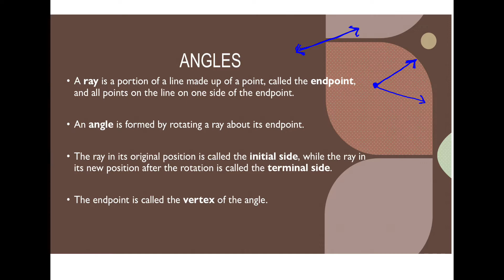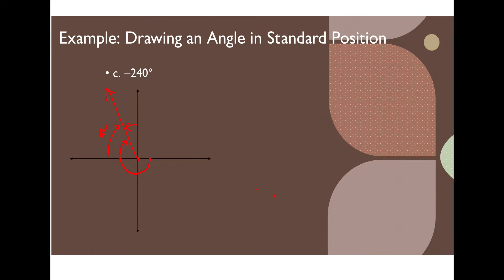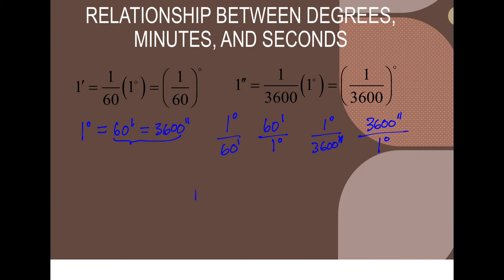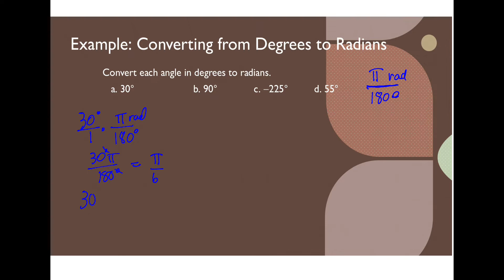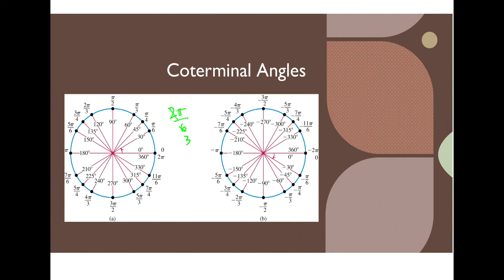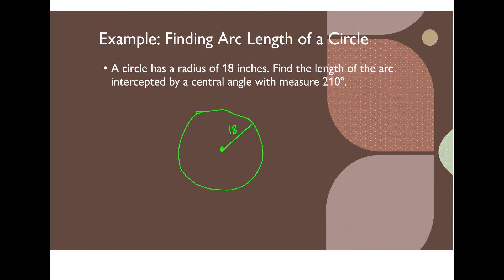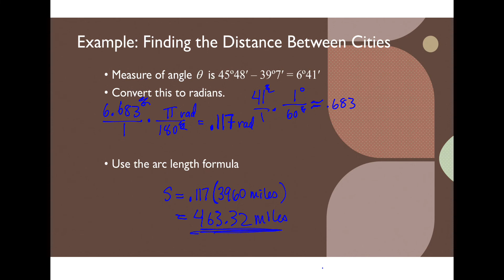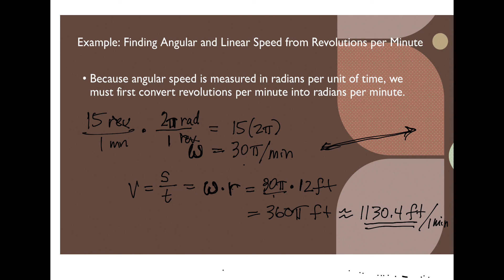Video Lecture for 4 1 Angles and their Measurements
Learning basic vocabulary and ideas around angle measurements in Trigonometry